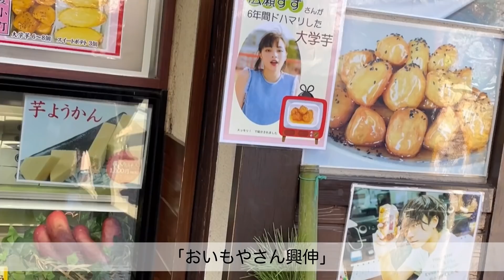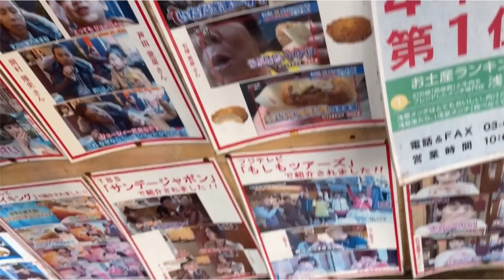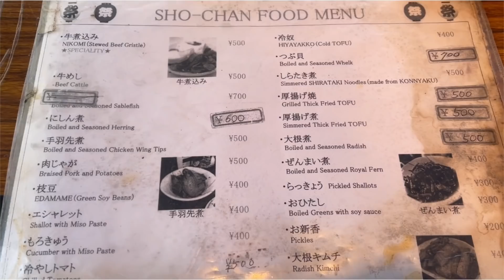【浅草】女ひとりホッピー通りで爆食ハシゴ酒したら幸せすぎた〜！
飲酒女の食べ飲みの歩き方🚶‍♀️天気も良くて食べ歩き日和の日〜
食べ歩き楽しいなぁぁ

◉食べ歩き
「おいもやさん興伸」
「浅草メンチ」
最後の団子やさんわからない😂
◉酒場
「正ちゃん」
「もつくし」

りおチャンネル！
飲み歩いて安くて美味しいお店を紹介してます。。
主にレモンサワーで体内構成されてます。
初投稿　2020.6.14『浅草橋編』